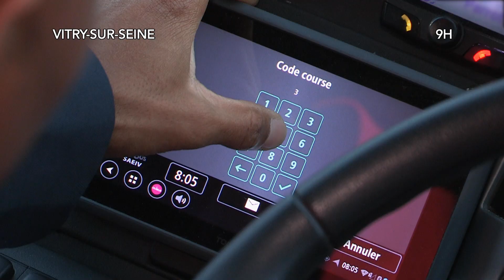SNCFaujourdhui - Capitaine OUIBUS